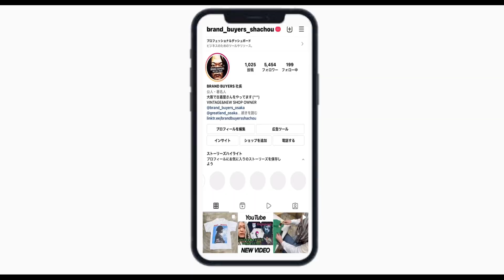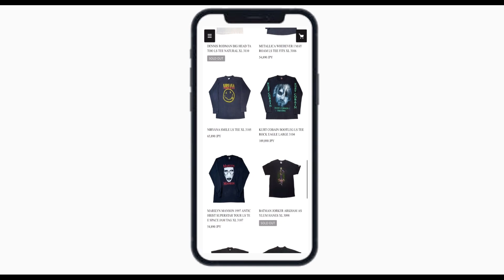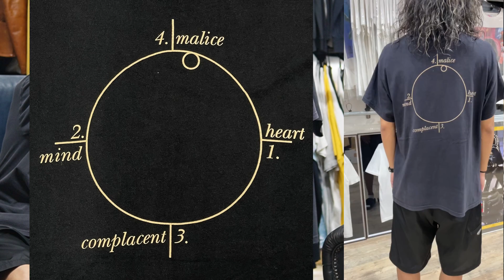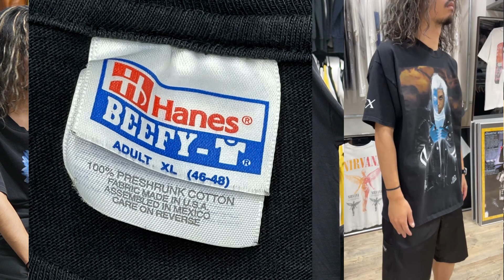9/30 5万円以下特集！ レッチリやマンソンもメタリカも！ さらなる高騰の前に押さえたいものばかり！ ヴィンテージTシャツ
NINE INCH NAILS nin broken WHITE ALL SPORT LARGE 1676

RED HOT CHILI PEPPERS LOGO BOOTLEG LS FITS XL 1677

METALLICA PUSHEAD SIDE FLAME SKULL GIANT BY TEEJAYS XL 1675

METALLICA 1991 WHEREVER I MAY ROAM STAGE SET WHITE METALLICA TAG XL 6903

Madonna THE GIRLIE SHOW BACKSTAGE PASS HANES XL 0549

open 13:00-21:00
火曜定休日